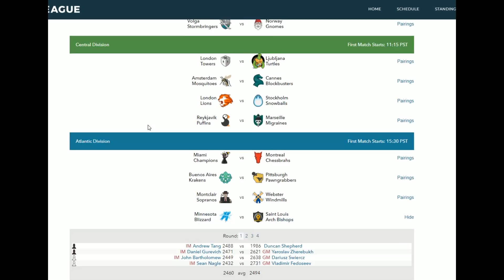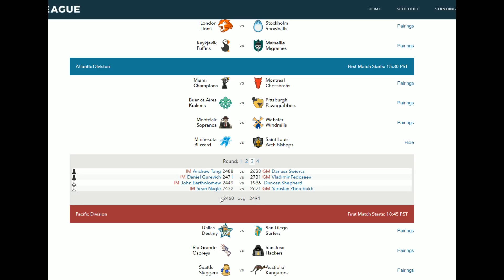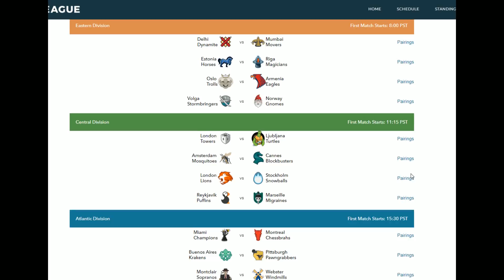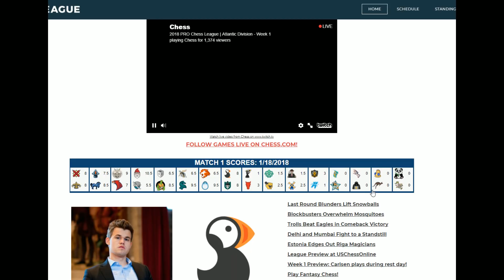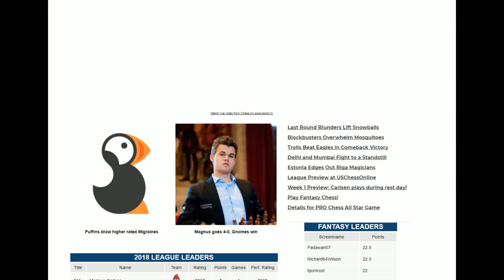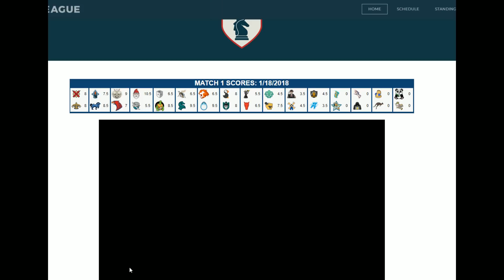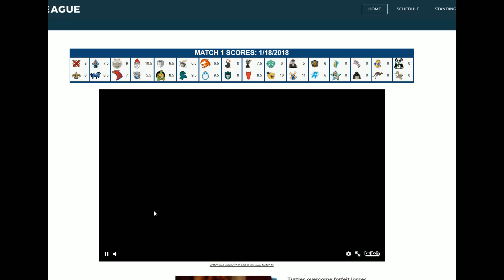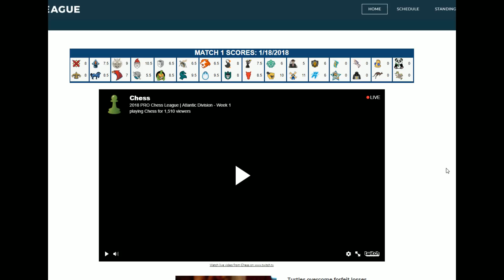PRO Chess League 2018: MN Blizzard vs. STL Arch Bishops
I play and comment on the match between the Minnesota Blizzard and the St. Louis Arch Bishops. This is our first match of the 2018 PRO Chess League season.

Game 1: IM John Bartholomew vs. GM Dariusz Swiercz
Game 2: GM Vladimir Fedoseev vs. IM John Bartholomew
Game 3: IM John Bartholomew vs. NM Duncan Shepherd
Game 4: GM Yaroslav Zerebukh vs. IM John Bartholomew

Thanks to everyone who supported and voted the Blizzard in to the 2018 season!